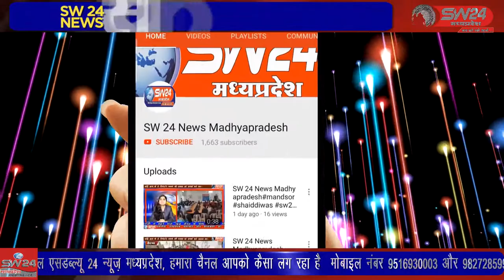sivni- सिवनी वर्तमान समय में देश के विभिन्न क्षेत्रों में लगातार बढ़ रहीं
सिवनी वर्तमान समय में देश के विभिन्न क्षेत्रों में लगातार बढ़ रहीं कोरोना संक्रमितो की संख्या तथा सरकार द्वारा चलाए जा रहे जन जागरूकता अभियान के चलते लोगों ने टिके लगवायें । सिवनी से महफूज अंसारी की रिपोर्ट